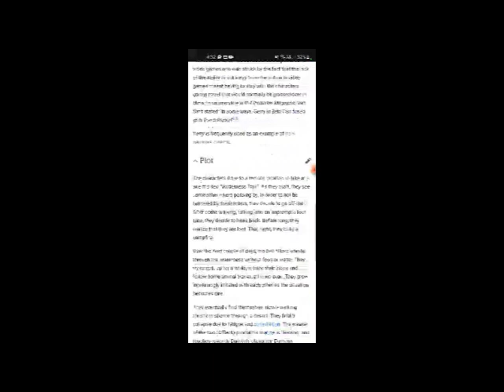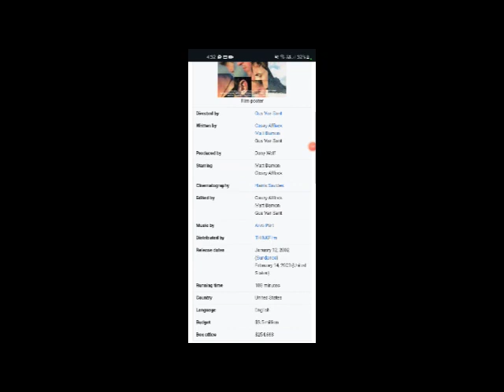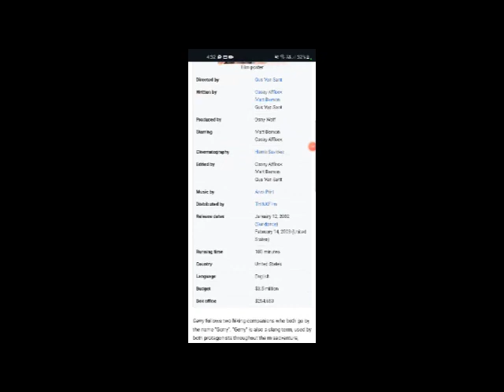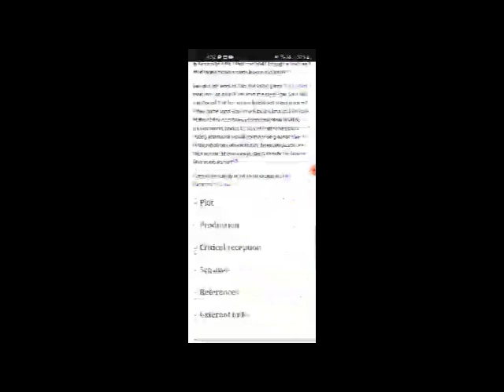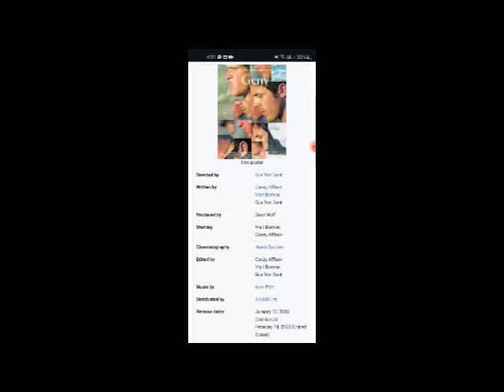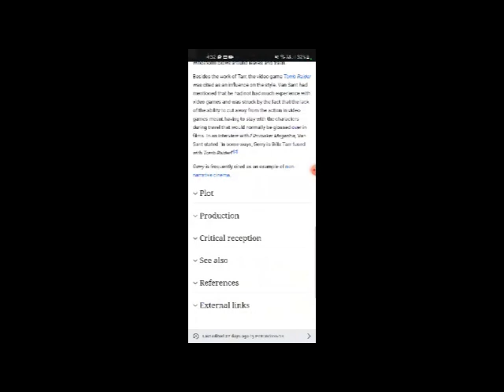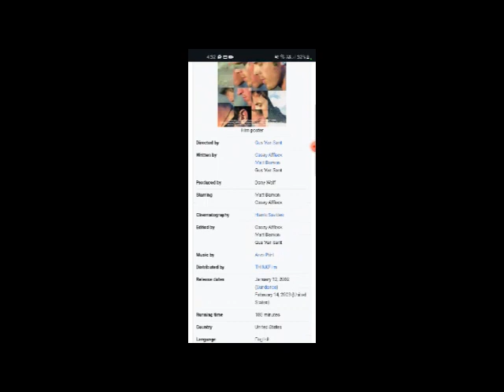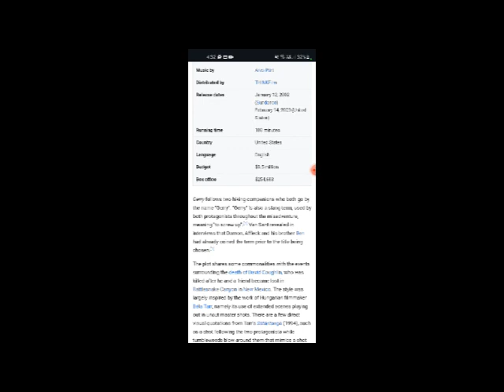Gerry Full Movie Fact, Review & Information / Matt Damon / Casey Affleck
In this video we will tell you about fact, Review and Knowledge of movie Gerry